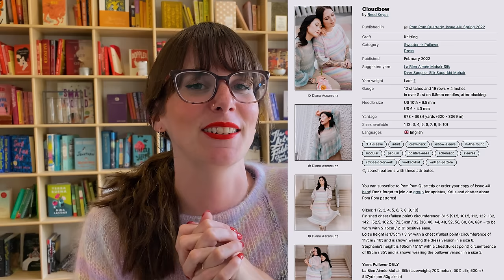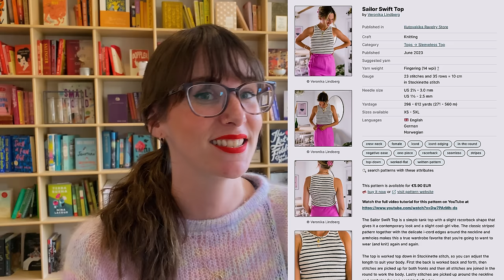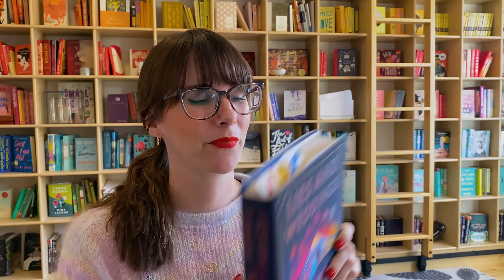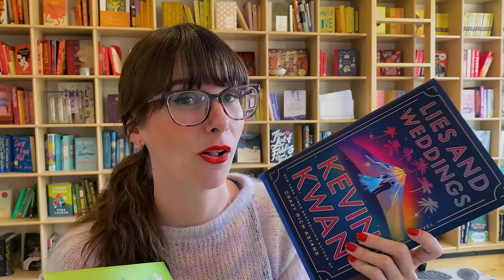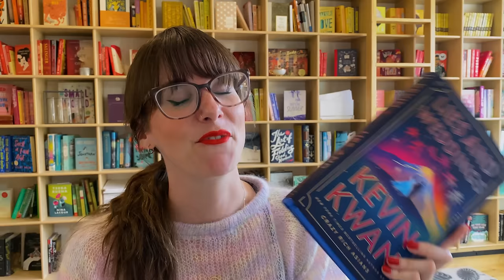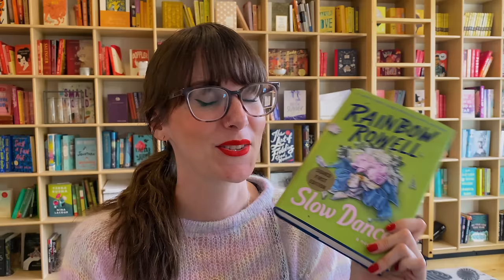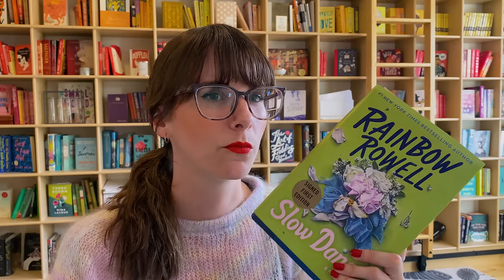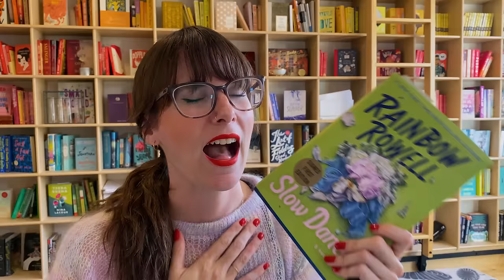On Cloud Nine with the Cloudbow Top | KNITTING PODCAST | Episode 16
A Cloudbow top completed, Fausta bralette in progress, and future plans and acquisitions for a Sailor Swift top.

PATTERNS & PROJECTS I MENTIONED

00:00 Introduction
01:32 FO: Cloudbow Top
19:02 WIP: Fausta Top
30:04 Plans: Sailor Swift Top
34:58 Off the Needles
41:44 Conclusion